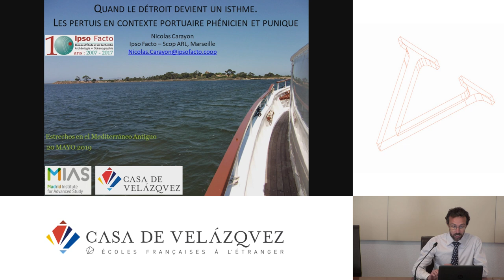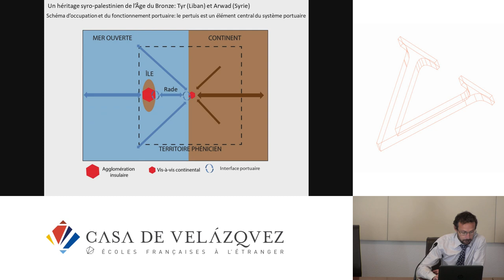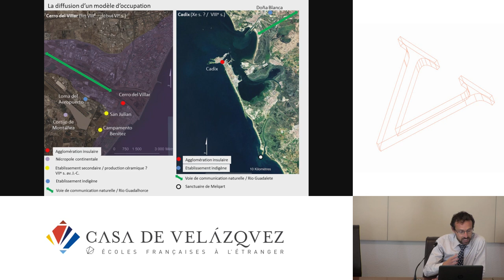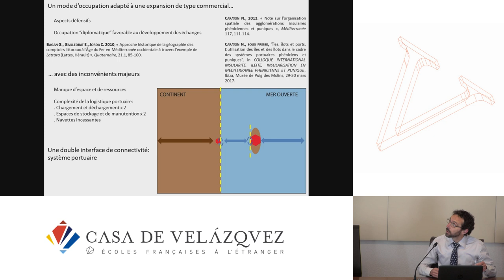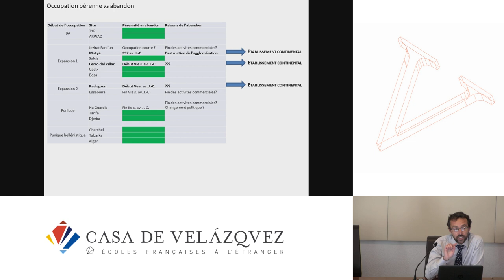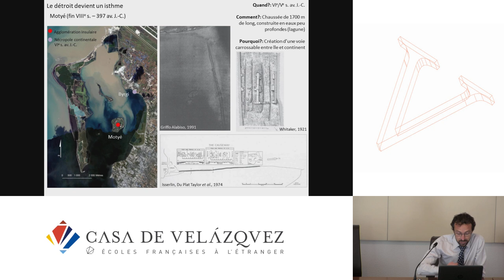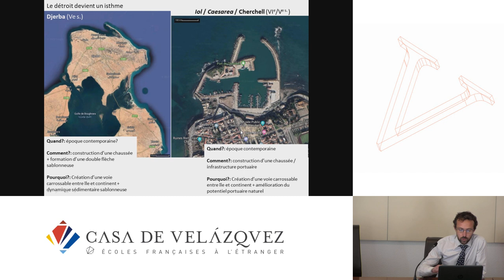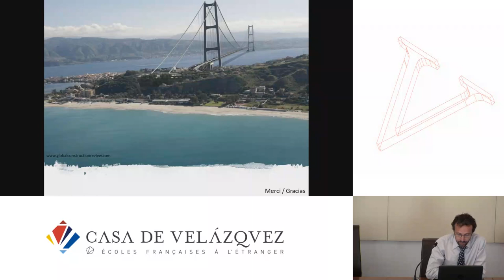Quand le détroit devient un isthme. Les pertuis en contexte portuaire phénicien et punique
Carayon Nicolas
   Podcasts de la Casa de Velázquez